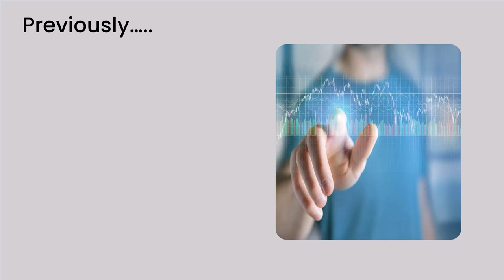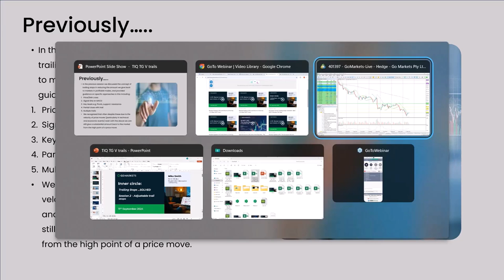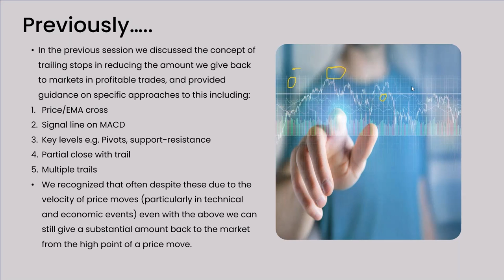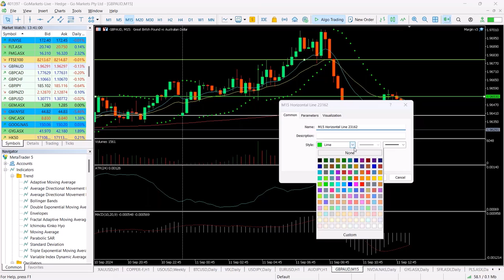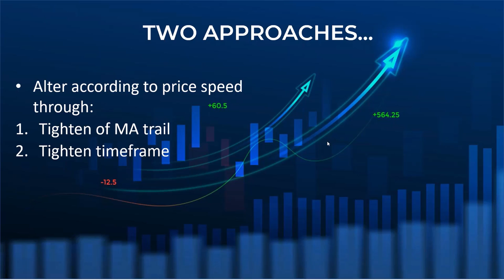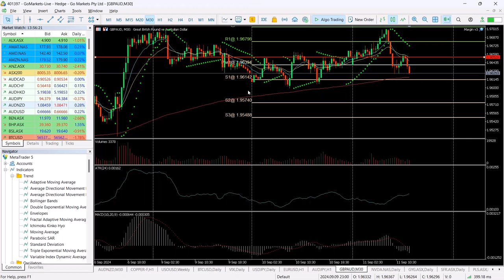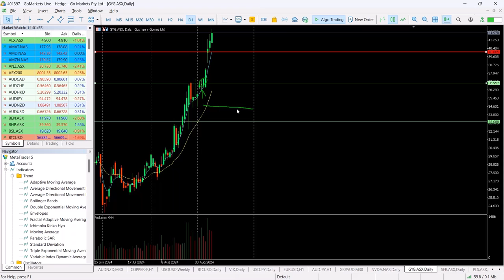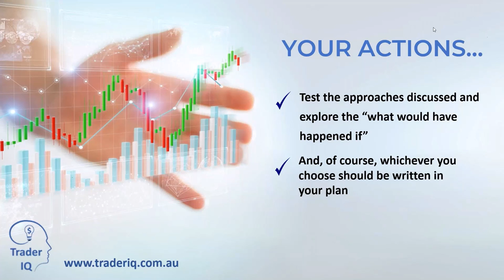Mastering Trail Stops Webinar replay (edited) part 2 - Variable trail stops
Welcome to an edited recording of the recent Inner circle 3-paert series on Mastering trailing stops within your trading system.

In this session, we move beyond the basic concepts to look at the potentially exciting concept of variable trailing stops that can be actioned in times of higher velocity price moves and so enable you to lock in more profit.